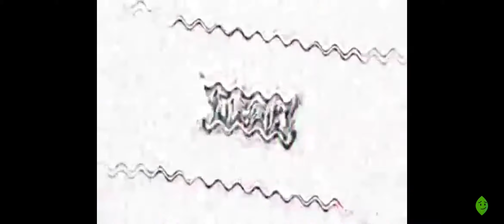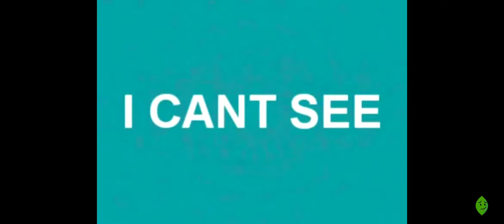samsung balls with effects 2184